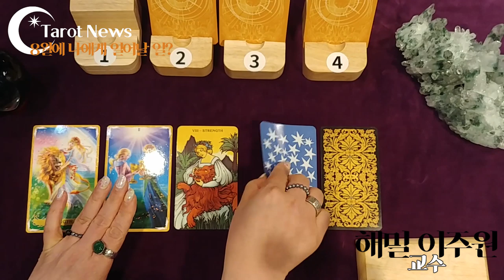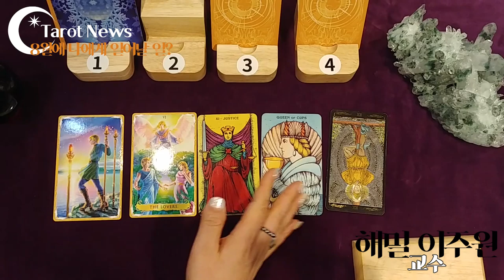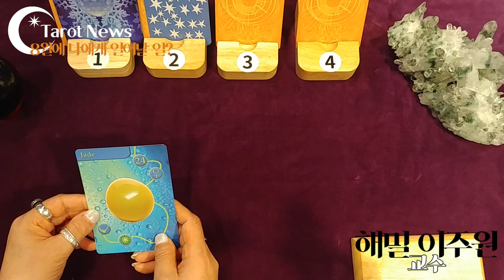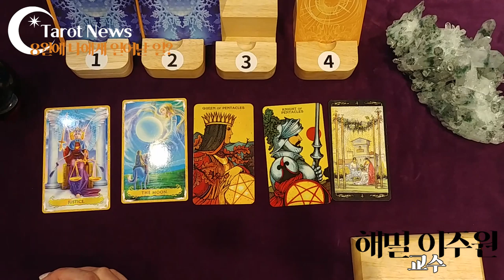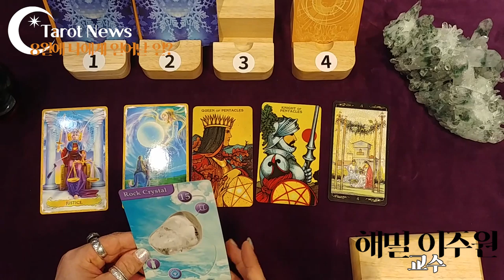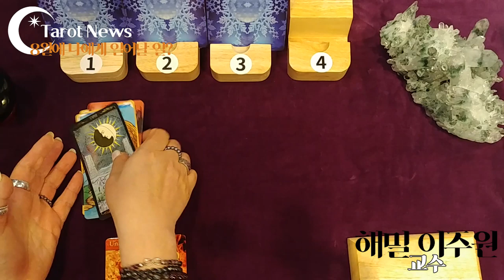::8월에 나에게 어떤 일이 일어날까? 복채는 좋아요&구독으로 남겨주시고 행운을 가져가세요. :)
8월에 나에게 어떤 일이 일어날까?
1번 선택하신 분: 2분
2번 선택하신 분: 6분20초
3번 선택하신 분: 11분
4번 선택하신 분: 15분